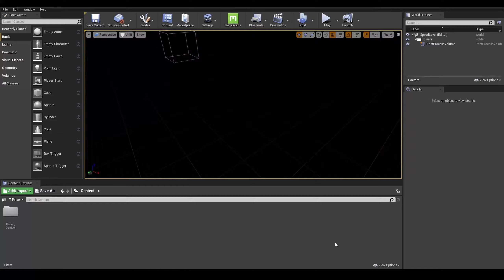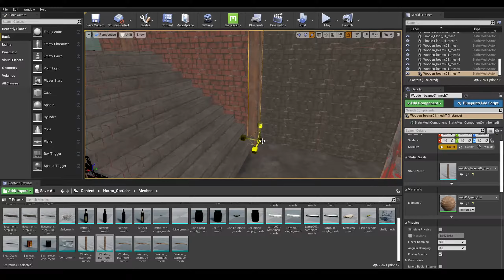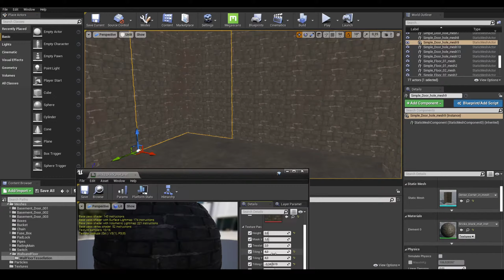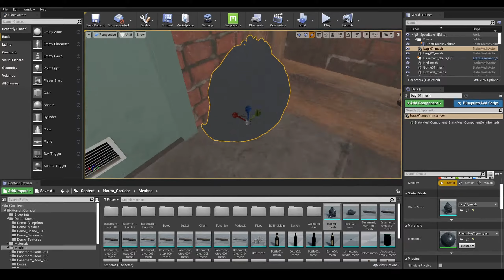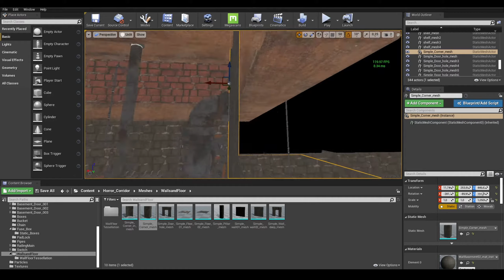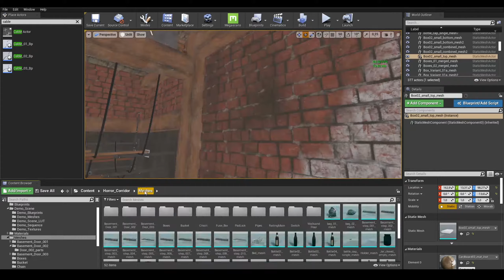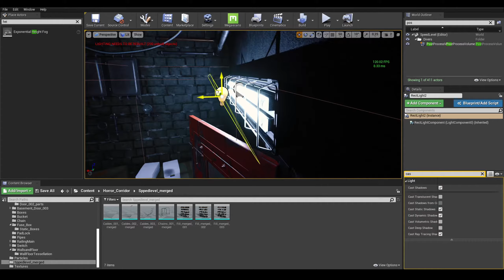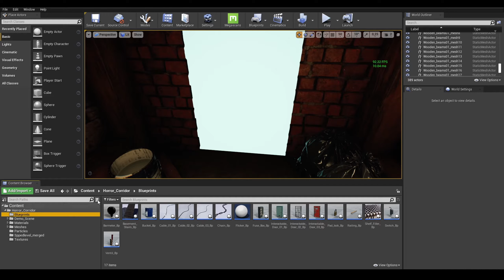Speed Level Design - Horror Corridor - Unreal Engine 4